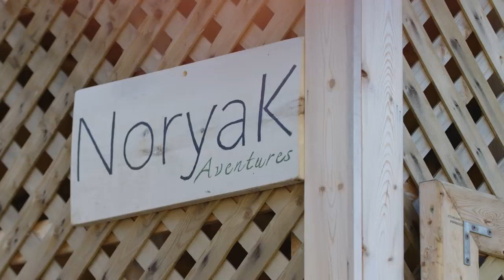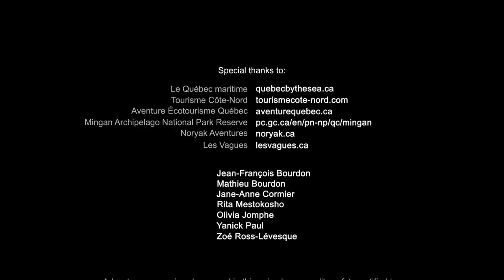Sea Kayaking & Stand Up Paddling Côte-Nord | Paddle Tales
In this episode of Paddle Tales, we're heading north to Côte-Nord, Québec—a seemingly boundless area that's known for its rugged beauty and diversity of its wildlife. Join host, Ken Whiting, as he goes sea kayaking with puffins and monoliths in Mingan Archipelago National Park Reserve, as well as stand up paddles and whitewater kayaks one of the many rivers that drops into the Gulf of the Saint Lawrence River.

PLAN YOUR TRIP to Côte-Nord: tourismecote-nord.com
SEA KAYAK with monoliths and puffins in Mingan National Park: pc.gc.ca/en/pn-np/qc/mingan